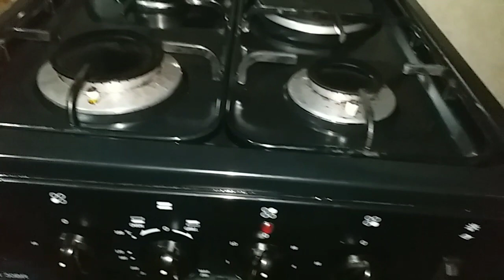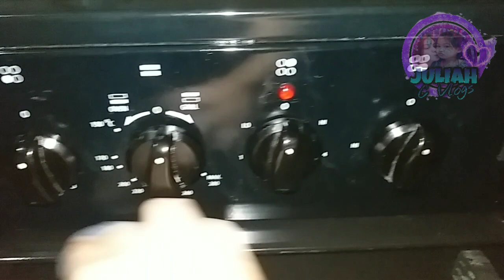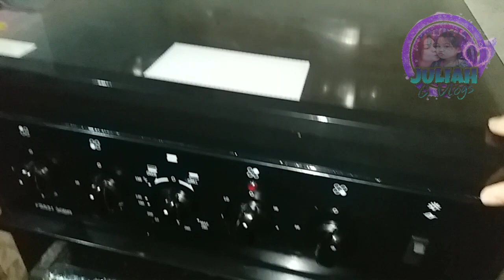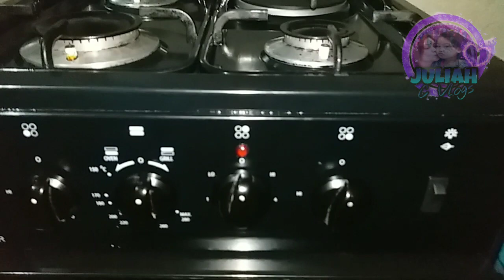EASY STEPS HOW TO CLEAN DIRTY GAS STOVE AND BURNER RUST | JULiaH C vlogs